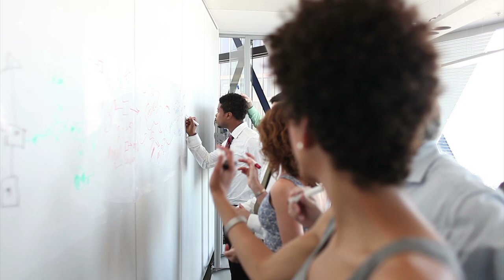Communication by Design Slider footage